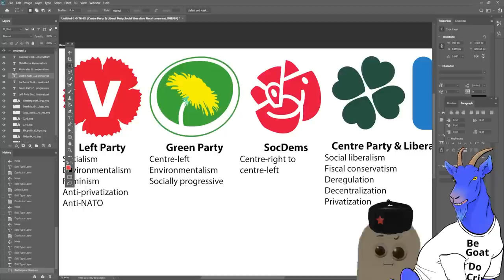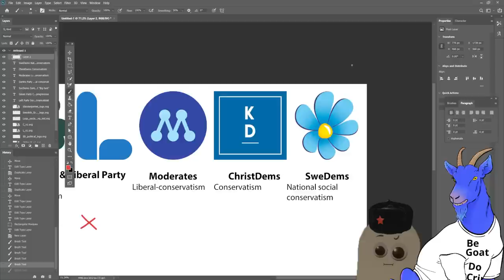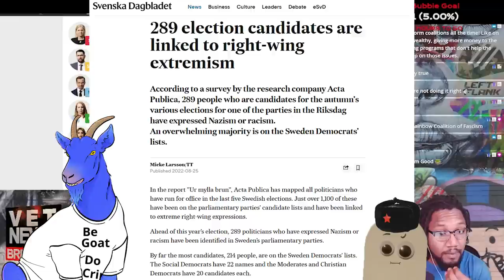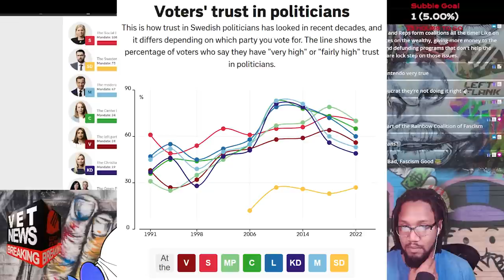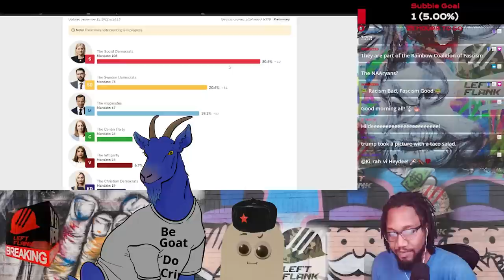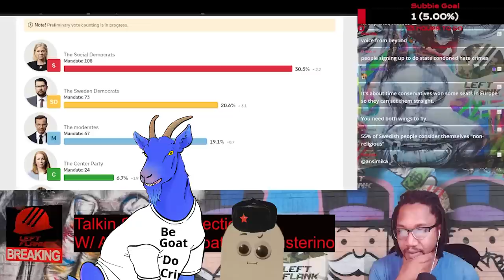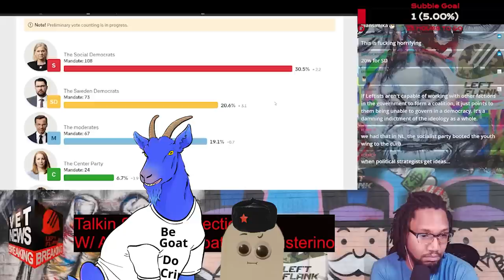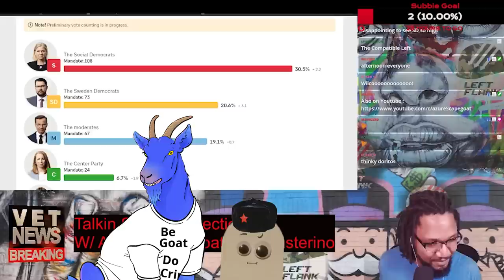Marxist Analysis of the 2022 Swedish Election: How Social Democracy Paved the Way for Fascism